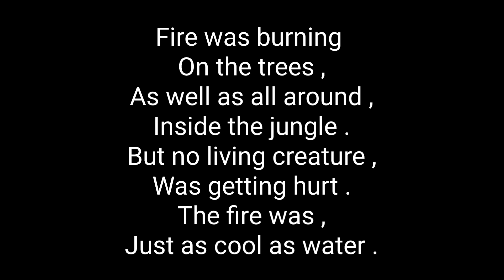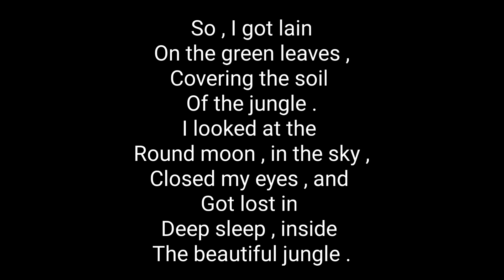Bizarre moments - Atandra Marik